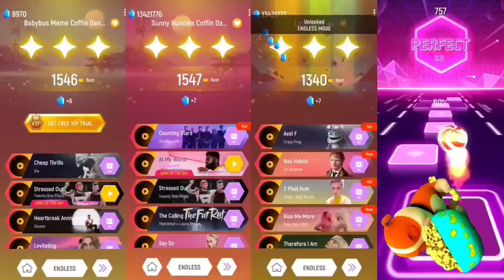Cocomelon 🆚 Sheriff Labrador 🆚 Bluey Bingo 🆚 Peepa Pig | Tiles Hop Coffin Dance Song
thnx alot 😍✌🏻

1)  I play music game and record first.

Schedule
1.30 AM & 9.30 AM & 1.30 PM & 5.30 PM & 9.30 P.M